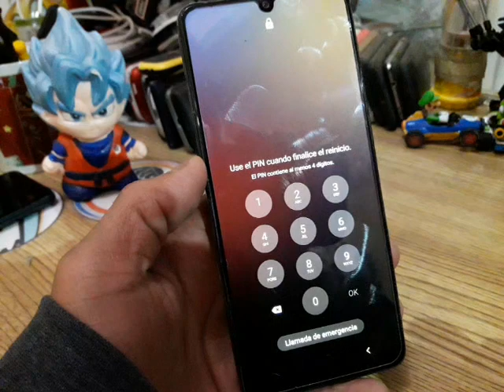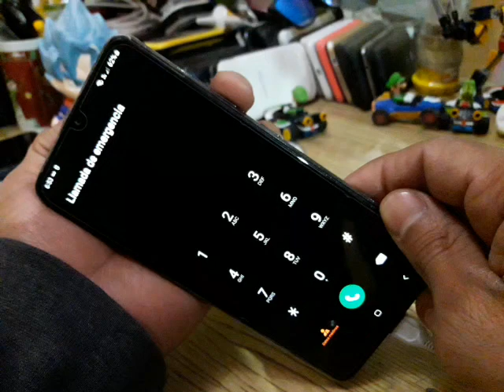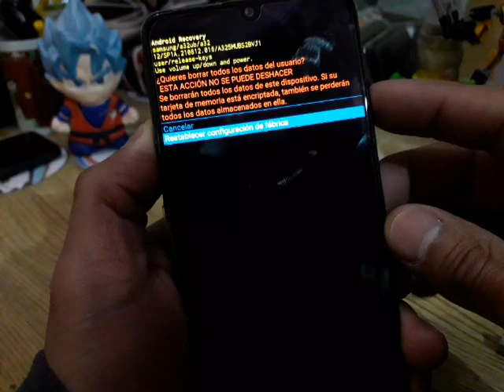quitar contraseña, pin, patrón samsung galaxy a04e como desbloquear